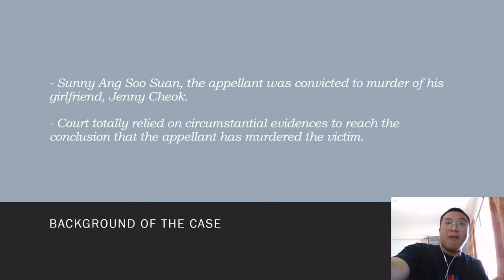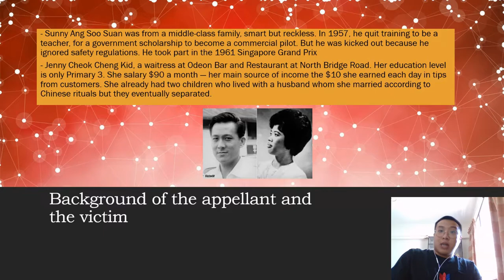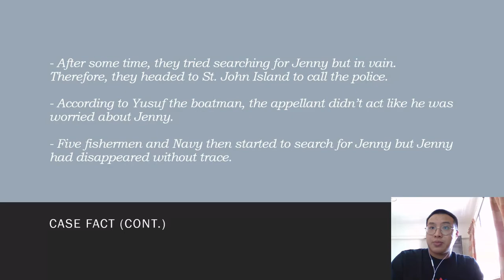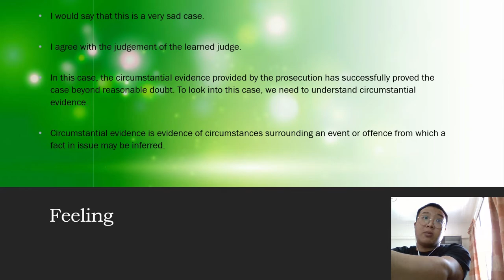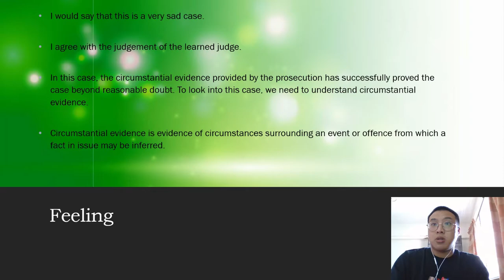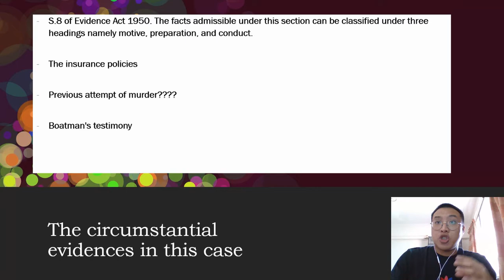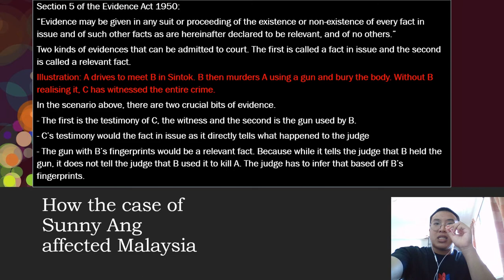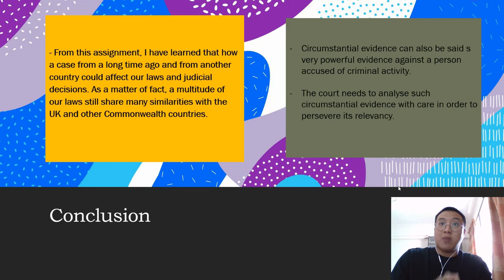Sunny Ang v PP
Marcus Ow Wai Loon 253998
Evidence Assignment 4